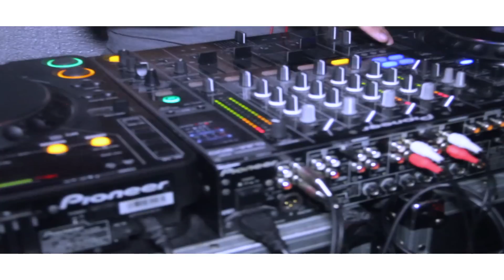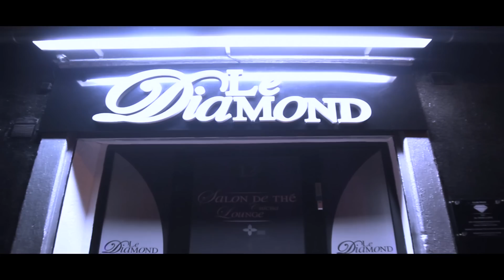DJ SEM AU DIAMOND ARGENTEUIL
Grosse Ambiance au Diamond avec Dj Sem
Tous les ween end les Meilleurs Dj's de la  scène Parisienne son Present.
Ouvert tous les jours de 19h à 2h du matin.